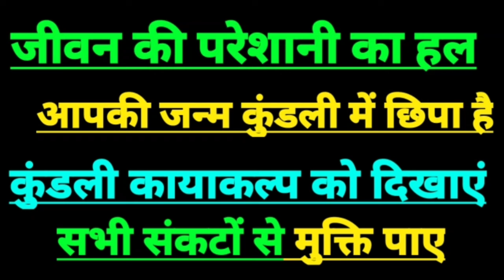आज का सिंह राशिफल, सिंह राशि 3 अगस्त 2024, Leo horoscope today, Leo sign today, Singh rashifal,